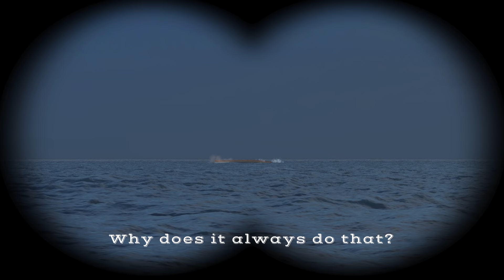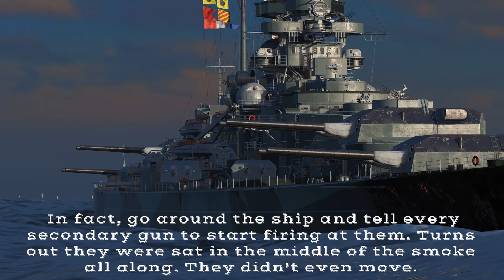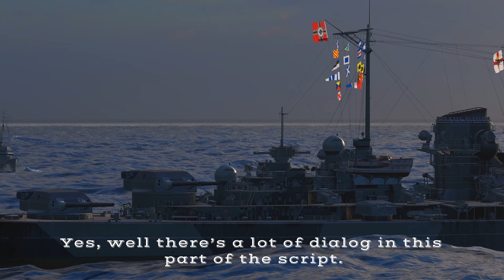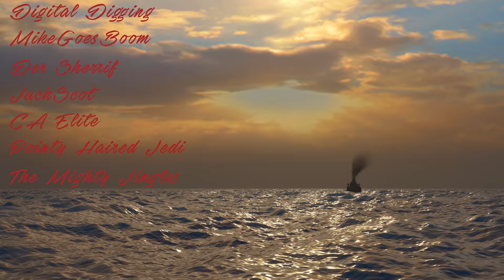Hunt for the Red Oktoberfest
To those of you who haven't tried it yet, have some free World of Warships goodies, on me Enter this invite code : YEEEEEEES

That highly complex code will hopefully land you with a couple of hundred Doubloons, a large volume of in game credits, and a ship!

I'd also like to thank the following people for helping with the filming:
Minkle
Georgester
Pointy Haired Jedi
Roach2899
JackSc0t
Laurits
Magnificent Speed